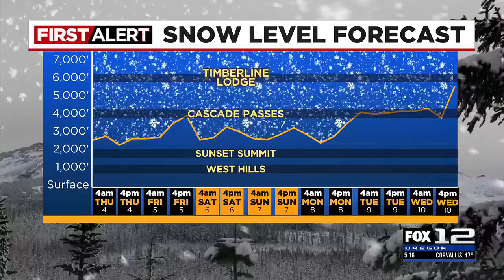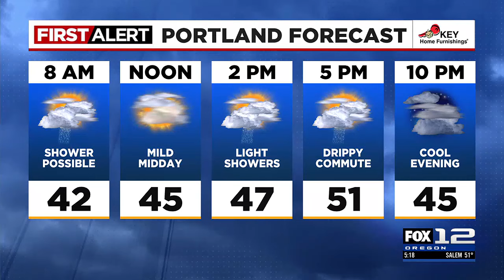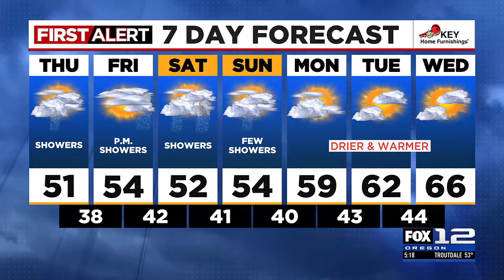First Alert Wednesday evening FOX 12 weather forecast (4/3)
Here is the First Alert FOX 12 weather forecast for the evening of Wednesday, April 3, 2024.